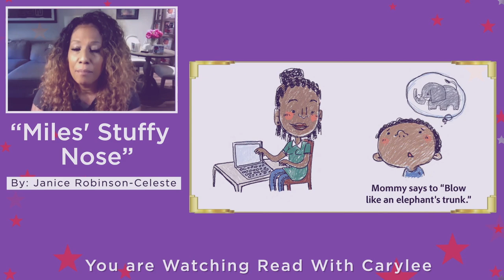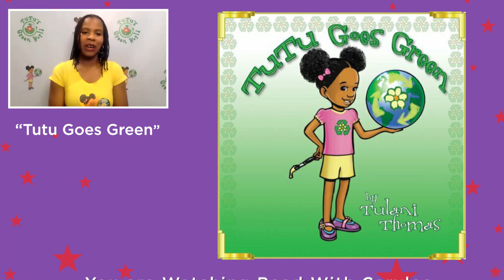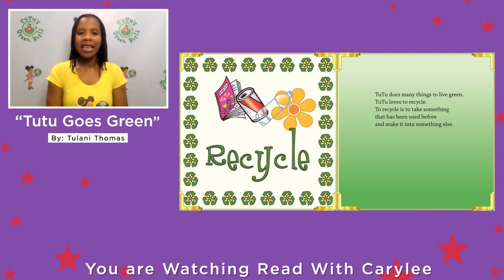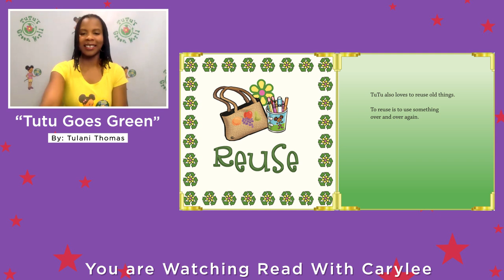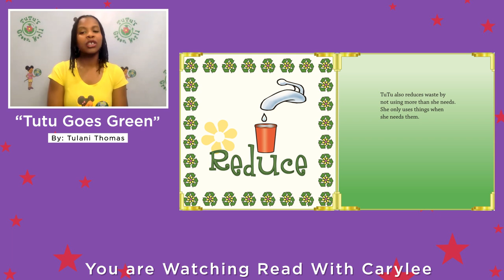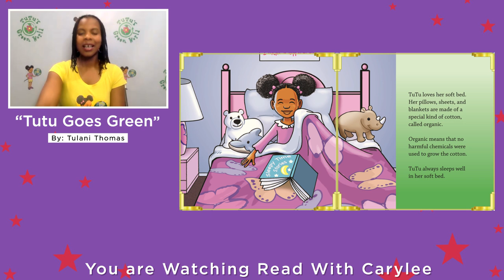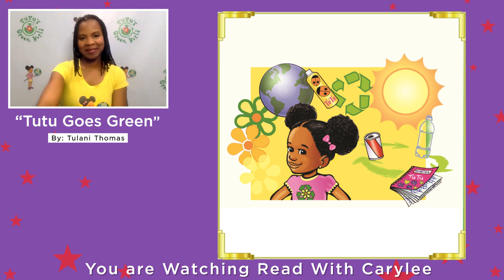Tutu Goes Green by Tulani Thomas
The Read with Carylee Show brings the love of literature to children and gives a peek behind the scenes by evoking the joy of reading, helping children interact with authors, and displaying the hidden talent of these authors who may be living in your community.

This episode will read Tutu Goes Green by Tulani Thomas.

✅ ABOUT THE STORY:
TuTu Goes Green is a book that teaches children how to live green through the wide eyes of an adorable little girl named TuTu. TuTu explores the world of green living from a child's perspective, learning the meaning and importance of traditional "green" concepts like reduce, reuse, and recycle while spreading the message that children can contribute to saving the environment.

In this fun and engaging book, children will learn that small changes to their daily routines, such as recycling old notebooks, turning out the lights, and using reusable shopping bags, can play a huge role in helping the environment.

✅ ABOUT THE AUTHOR:

Tulani Thomas was inspired to write children's books ten years ago while starting her family and practising corporate law.

"I knew that I wanted to raise my children with that green ethos. As I was able to stay home after my first child and look to populate his library with diverse characters and messages that complement what I was teaching him at home, I was hitting a wall, and I said, why don't I go and write a book? I know other mothers trying to raise environmentally friendly children are also looking for a tool like this."

She decided the best route forward would be to form her own publishing company and establish a green lifestyle brand to fill the void. TuTu's Green World, LLC was born.

Discover other books that are worth your time and join author read-aloud at Carylee's YouTube channel 🖥️  Read With Carylee.